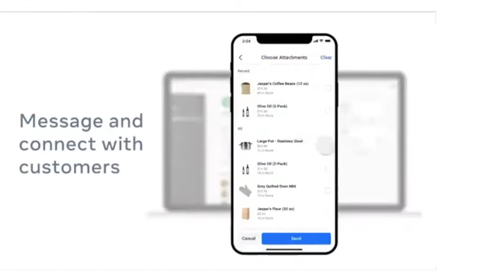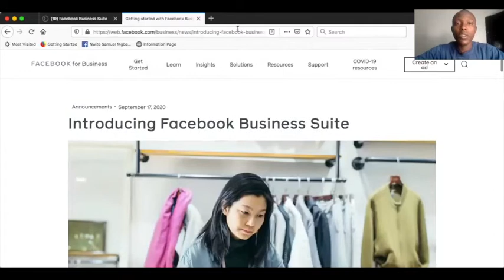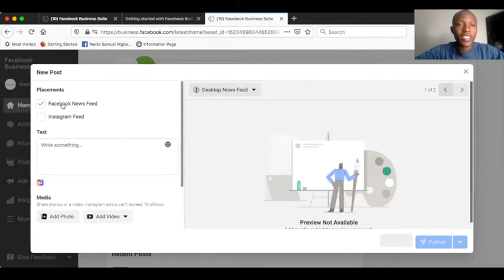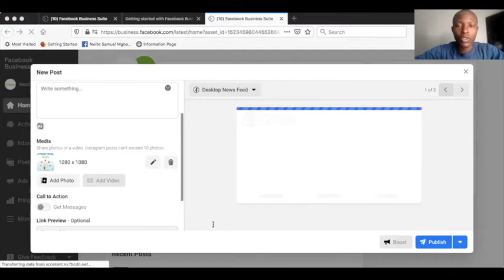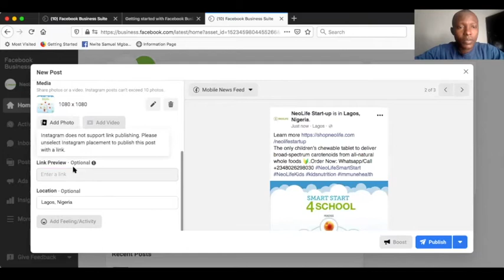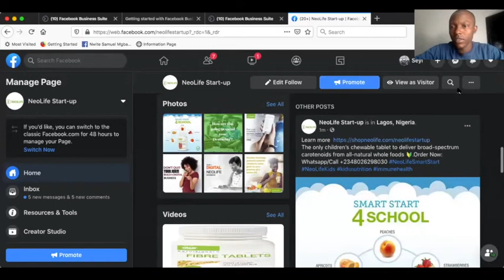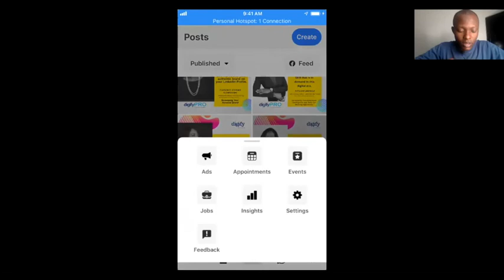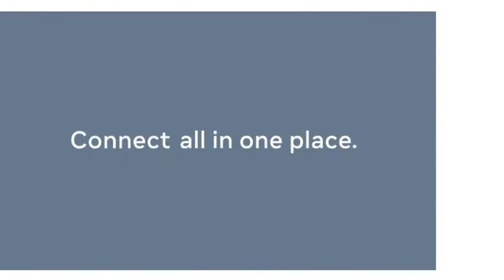Day 285 - How to Access Facebook Business Suite on Mobile and Desktop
Digital Marketing Agency in Lagos Nigeria

Accessing Facebook Business Suite
To access Business Suite, log into the Facebook account associated with your business.
Then, if you’re eligible, you’ll automatically be redirected to Business Suite when you visit business.facebook.com on desktop.
If you’re already using the Pages Manager App on mobile, you’ll automatically see the option to opt into Business Suite.
If you aren’t currently using Pages Manager App, you can visit the iOS or Android app stores to download the Facebook Business Suite app.
Facebook Business Suite will be gradually rolling out in September.
Note that this product is not currently meant for those using Ads Manager for advertising.

* Share with more people
Schedule, publish and manage posts for both Facebook and Instagram.

View all Facebook and Instagram messages, notifications and alerts.

*See what’s working
Get insights for Facebook and Instagram, so you know how you’re doing on each.
Share to Facebook and Instagram

Create, schedule and publish posts for your Facebook Page and Instagram account at the same time.

Digital Skills Trainer in Nigeria,
 Digital Marketing Trainer in Nigeria,
 Digital Marketing Training in Nigeria,
 Digital Marketing professional in Nigeria,

digital marketing skill institute in Festac Amuwo odofin Nigeria,

free digital marketing training in lagos Nigeria